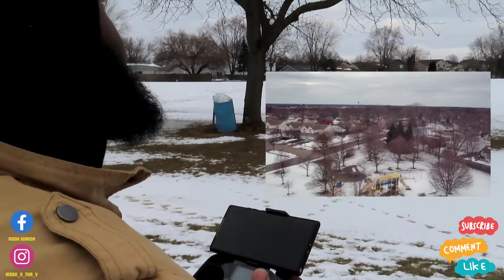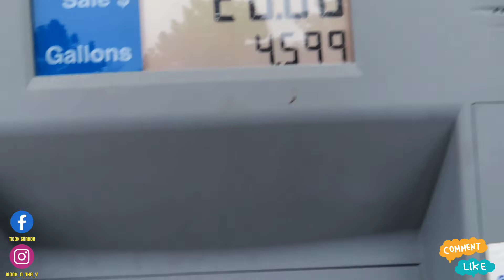FIRST FLIGHT WITH MY NEW DRONE AVO W11 WOLVY PRO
drone